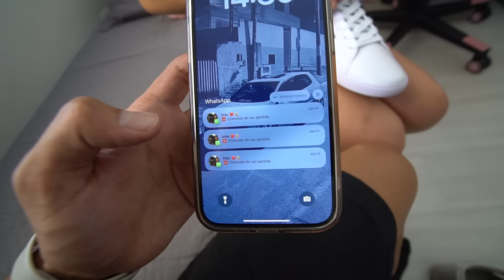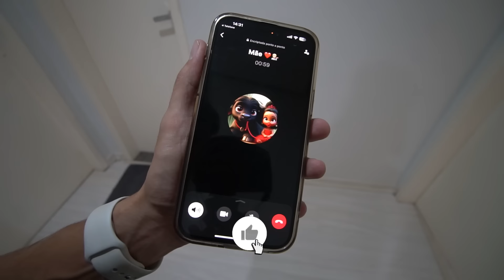FIM DO NAMORO...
● Perdão Vitória... a culpa não foi minha...